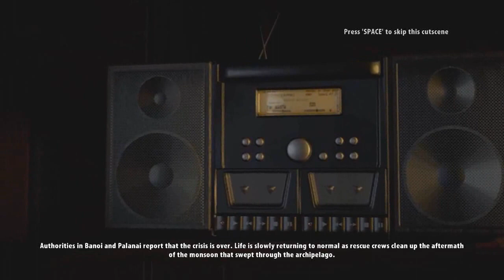► Dead Island: Riptide - Walkthrough HD - Part 69 (Final)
◄No Commentary►

They thought they had escaped Banoi, but can't wake up from this nightmare. Thrown back into the midst of the Zombie outbreak, the fight for survival continues!
Dead Island Riptide takes players to the island of Palanai on the Banoi archipelago, infested with bloodthirsty Zombies and only a few remaining Survivors still fighting for their lives.
Introducing new terrifying enemies, deadly weapons, a new playable character and much more, Dead Island Riptide will draw players back into a world that has grown corrupt - with the last rays of hope vanishing in rising tides.